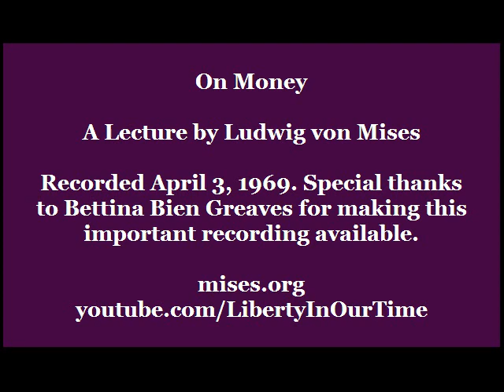Ludwig von Mises Speaks: On Money (1969)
Ludwig von Mises (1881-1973) was the acknowledged leader of the Austrian School of economic thought, a prodigious originator in economic theory, and a prolific author. Mises's writings and lectures encompassed economic theory, history, epistemology, government, and political philosophy. His contributions to economic theory include important clarifications on the quantity theory of money, the theory of the trade cycle, the integration of monetary theory with economic theory in general, and a demonstration that socialism must fail because it cannot solve the problem of economic calculation. Mises was the first scholar to recognize that economics is part of a larger science in human action, a science that Mises called "praxeology."

Omnipotent Government: The Rise of Total State and Total War

Economic Thought Before Adam Smith: An Austrian Perspective on the History of Economic Thought, Volume I

Classical Economics: An Austrian Perspective on the History of Economic Thought, Volume II